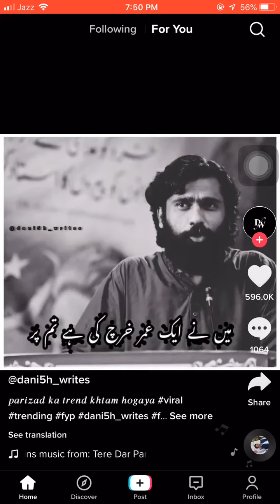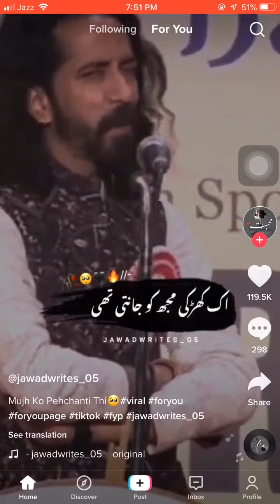funny clips with share